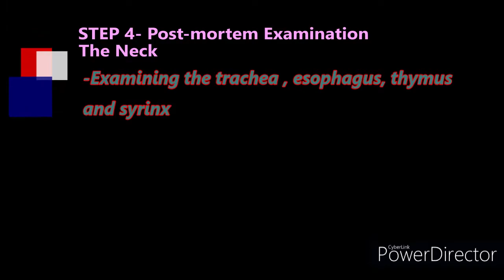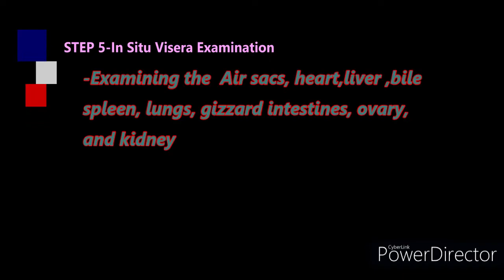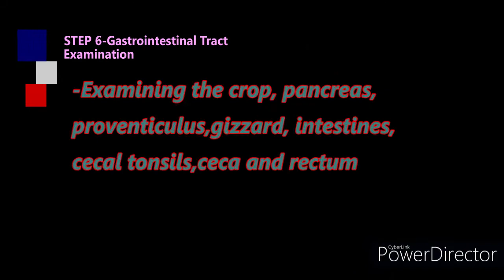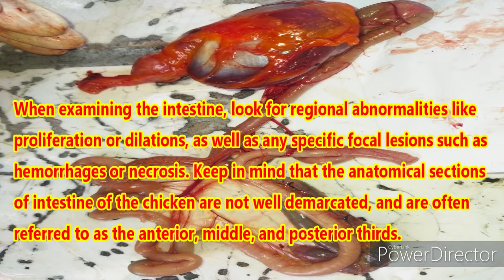Necropsy Guide Video -DVM3B